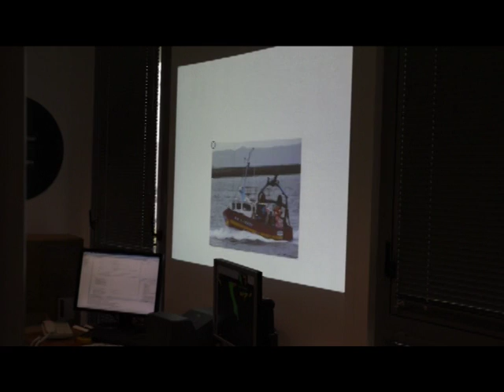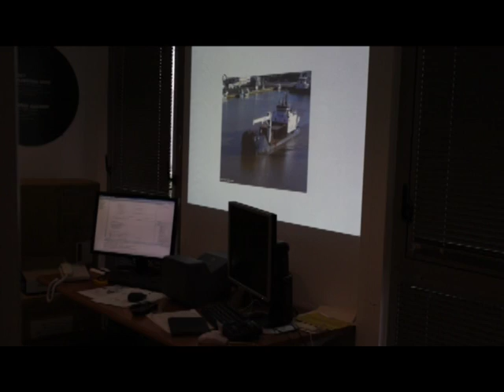Pointage 2D/3D entre écrans [2015]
Projet pour Thales